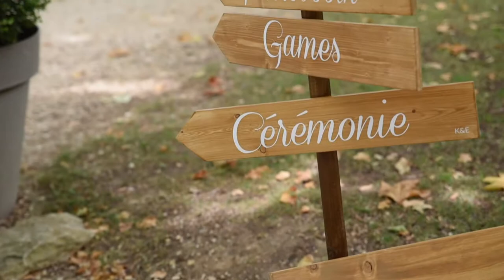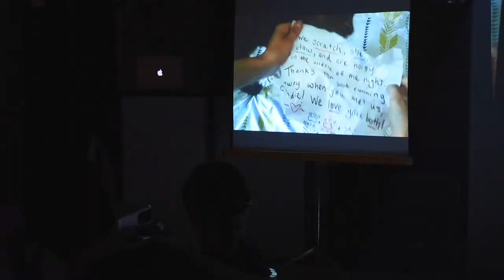Karen & Elodie's Wedding Highlights Reel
Congrats Karen & Elodie! This Wedding in France was awesome- Thank you for asking me to create the videos.